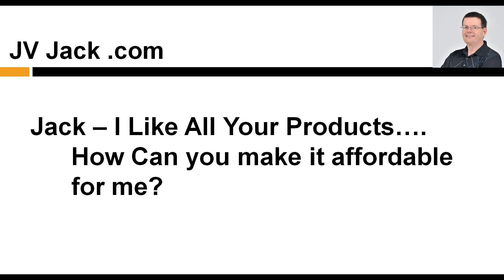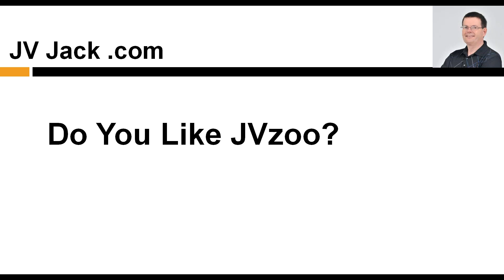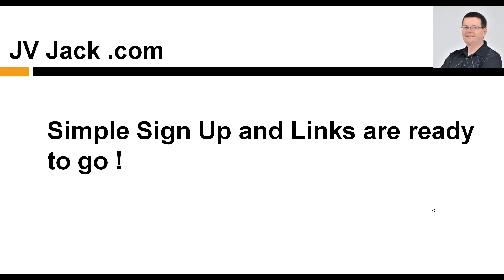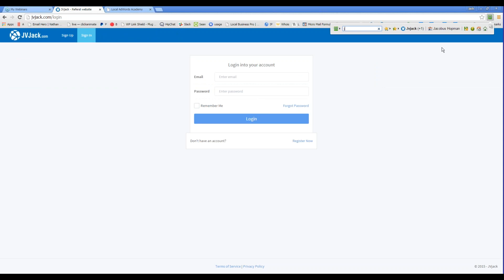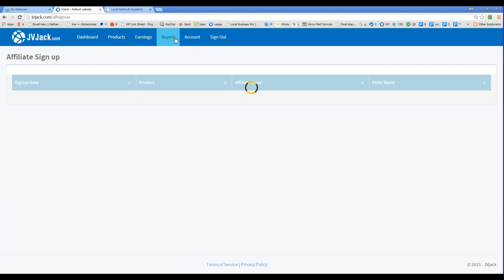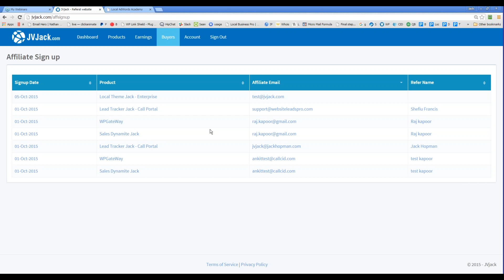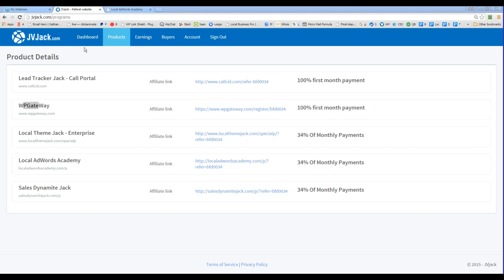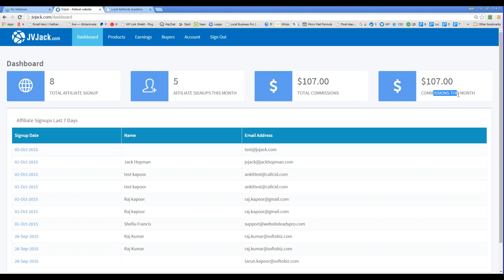JV Jack com